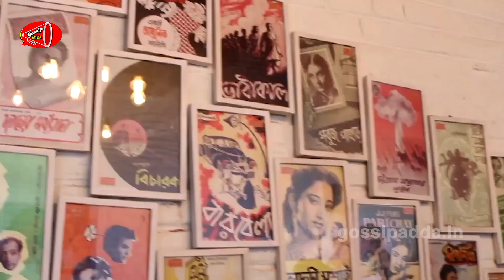Cinima Rani TP Raja Lakshmi Life from Mahal to Rented House | Gossip Adda